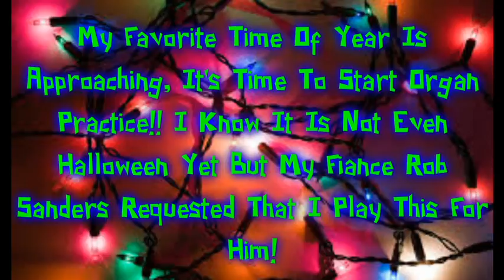Carol Of the Bells: RzMusic